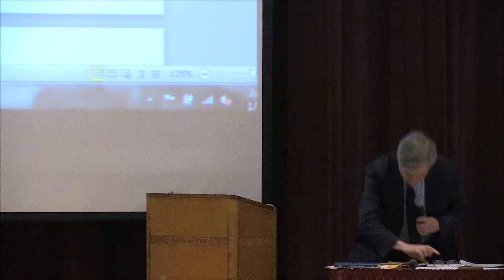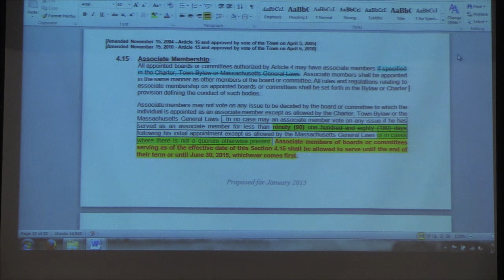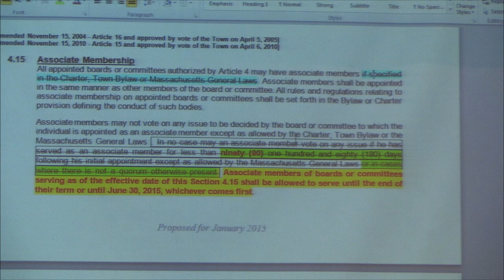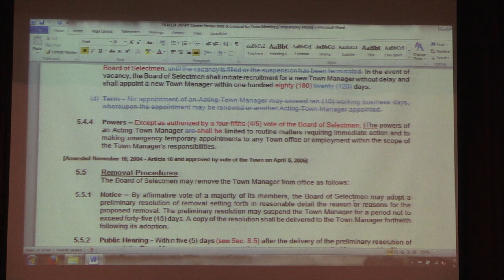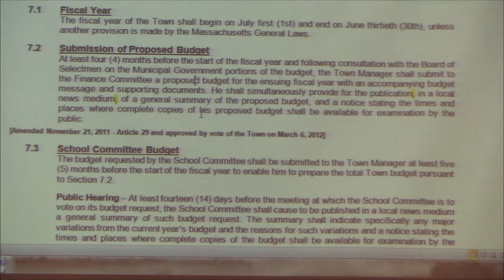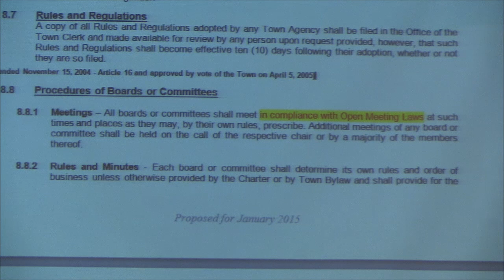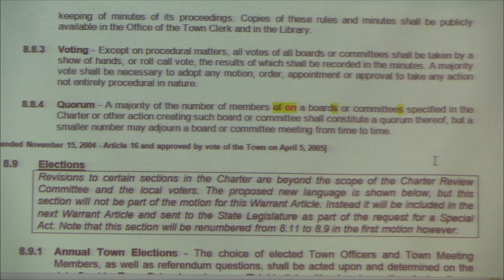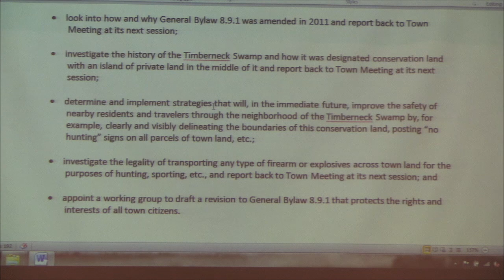Special Town Meeting 01.07.2014